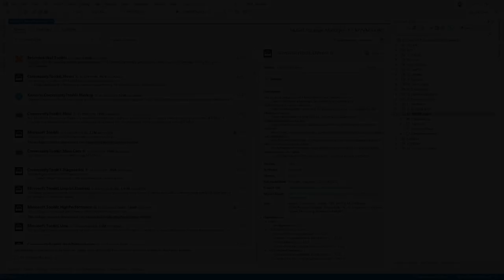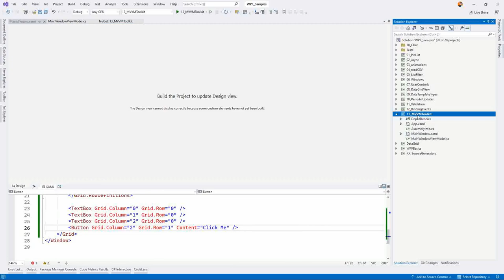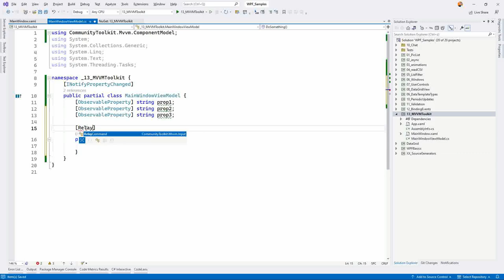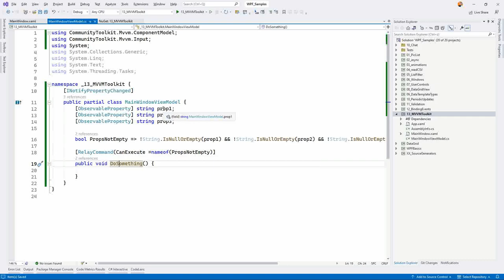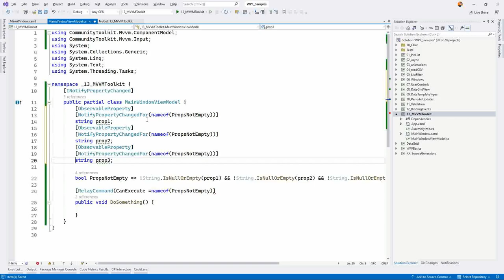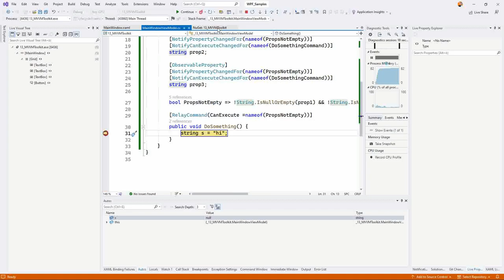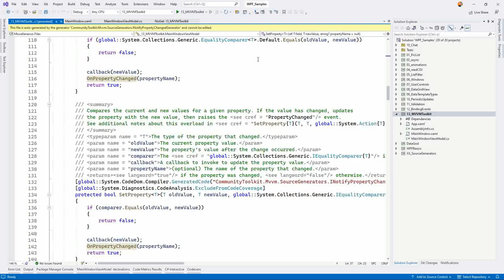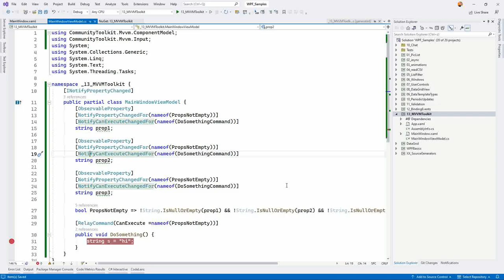MVVM #35 CommunityToolkit erspart viel Arbeit - WPF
Der MVVM CommunityToolkit erlaubt mit ein paar Attributen den entsprechenden Code mithilfe eines SourceGenerators generieren zu lassen. Das erspart viel Arbeit.